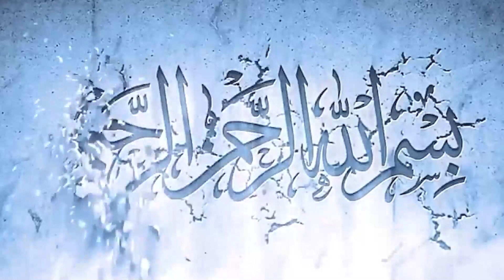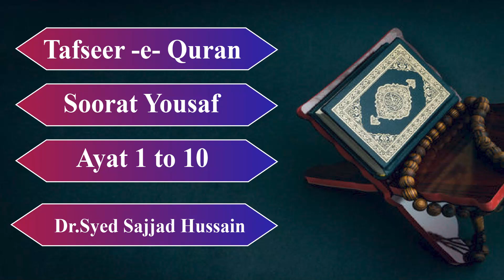سورہ یوسف آیات 1-10 کی وضاحت: خواب، دھوکہ، اور الہی منصوبہ. Mystery of Surah Yusuf's (Ayat 1-10)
English:

Embark on a captivating journey through the first 10 verses of Surah Yusuf. Unravel the hidden meanings behind prophetic dreams, witness the seeds of family discord, and discover the divine plan unfolding. This video offers insightful explanations, valuable lessons, and a glimpse into the epic saga of betrayal and forgiveness.

Urdu:

سورہ یوسف کی پہلی 10 آیات کے گہرائیوں میں غوطہ لگائیں۔ نبوی خوابوں کے پوشیدہ مفہوم کو سمجھیں، خاندانی ناچاقی کے بیجوں کو دیکھیں اور الہی منصوبے کے بکھرتے ہوئے نقوش کو تلاش کریں۔ یہ ویڈیو بصیرت انگیز وضاحت، قیمتی سبق اور غداری اور بخشش کی عظیم کہانی کی جھلک پیش کرتی ہے۔ مزید گہری تفسیر کے لیے سبسکرائب کریں!

English

Urdu